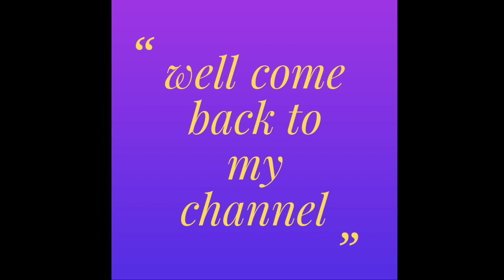Bangladeshi mother real Evening to night routine /Tulsi Tea/Beef resepi/Bangladeshi vlogger Nihar,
hi my dear friend, how r u,I am fine